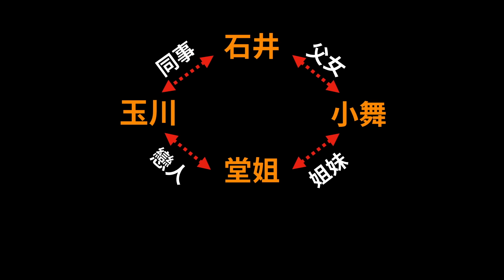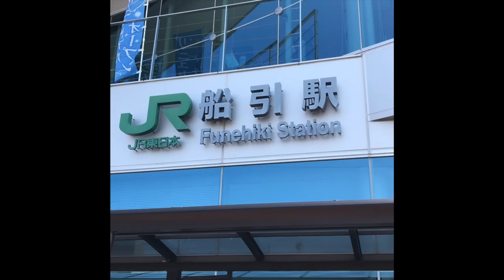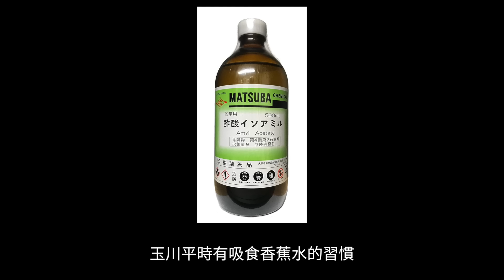7歲女孩在家中8人在場情況下離奇失蹤，誰帶走了小舞？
地點：日本福島縣田村郡船引町